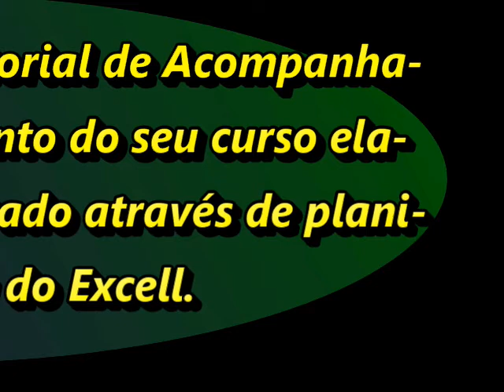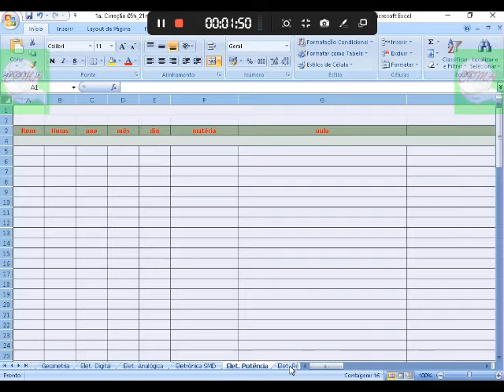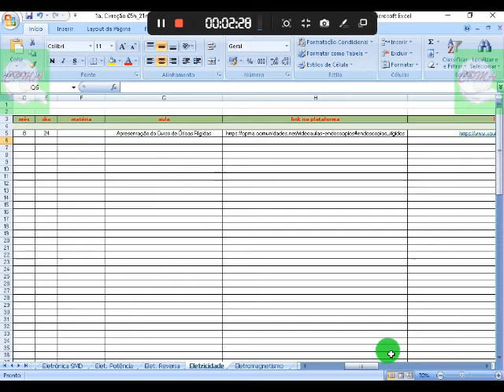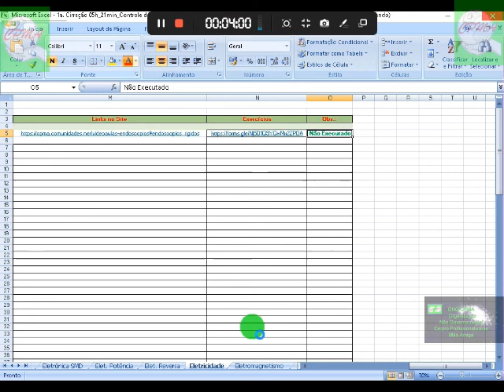Tutorial Funcionamento Planilha de Acompanhamento dos Cursos - cpma.comunidades.net